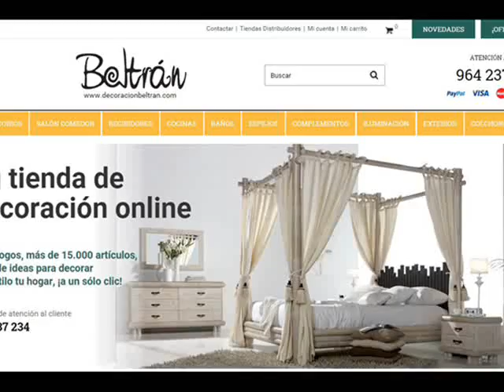Ideas para decorar tu casa : Originales Murales para Puertas Part. 2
Ideas y propuestas para ayudarte a decorar tu hogar con originales murales para la decoracion de las puertas.